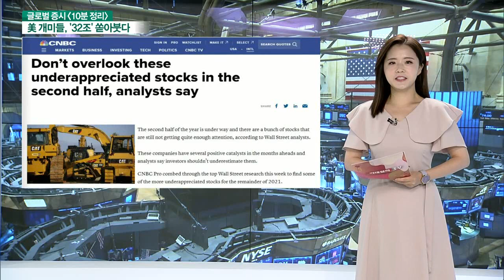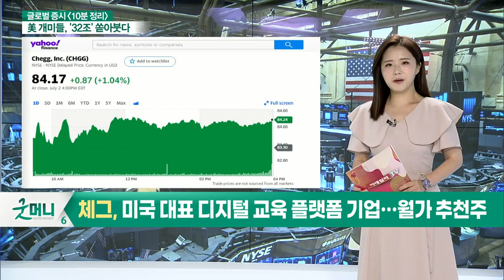CNBC가 추려본 2021년에 과소평가된 주식은?_글로벌 마감 증시 (20210706)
# CNBC가 추려본 2021년에 과소평가 된 주식은?
- 모건스탠리, “애플, 투자자들로부터 과소평가 되고 있어”
- 크레딧스위스 “캐터필러, 지금이 매수 기회”
- 체그, 미국 대표 디지털 교육 플랫폼 기업… 월가 추천주
- 어도비, 인플레이션에도 수익성 방어 가능… 월가 추천주
- BoA “EV 인프라에는 돈이 쏟아져 들어오는 중”
- BoA , EV 인프라 부품주 ‘Valeo’ 추천
- BoA , EV 인프라 충전품 수혜주 ‘Antofagasta' 추천